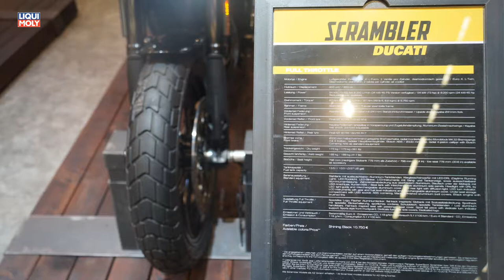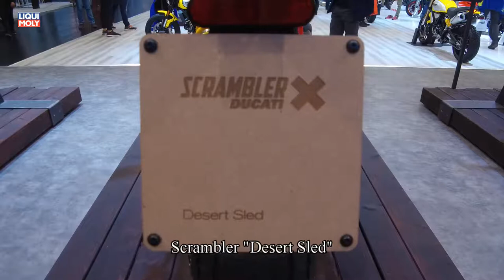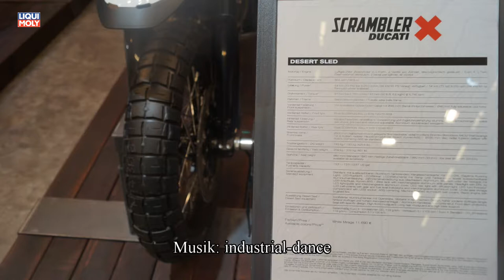Onlinemotor Ducati Srambler als Full_Trottle Cafe_Racer und Desert_Sled auf der Intermot 2018 in Köl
Onlinemotor Ducati Srambler als Full_Trottle Cafe_Racer und Desert_Sled auf der Intermot 2018 in Köln

Ducati`s Higllights auf dem Intermotstand 2018 in Köln waren die drei Scrambler